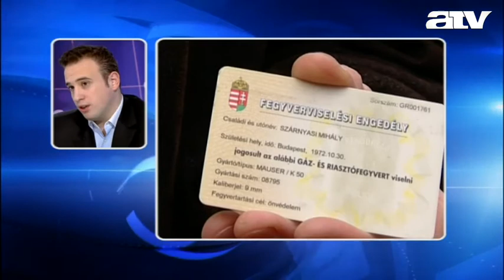Egyszerűsítené a fegyvertartást a kormányt - Dorosz Dávid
ATV Start - 2012. febr. 15.